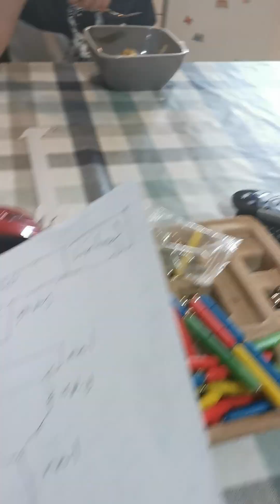it's ocie daddy wild/feral/stray cat😻😻😻😻😻😻😻